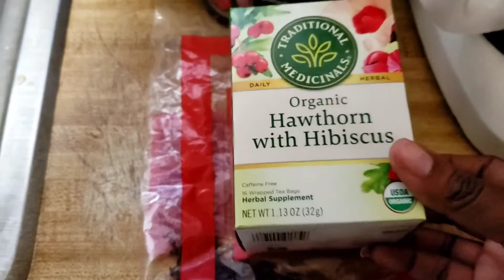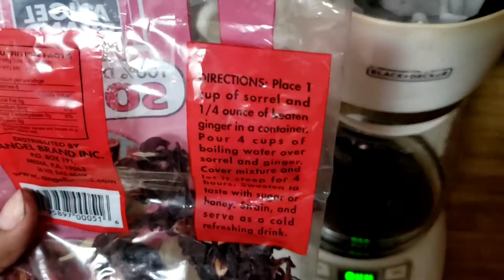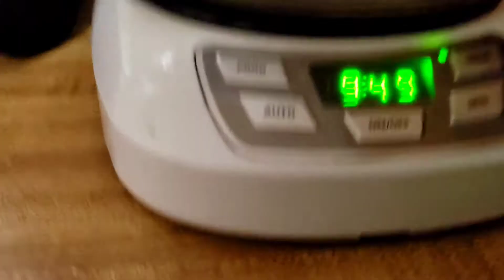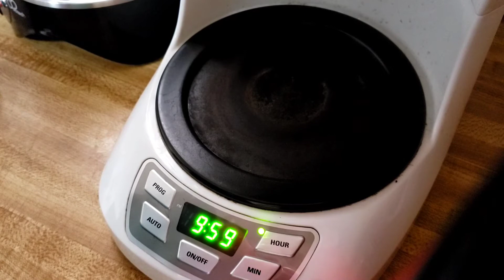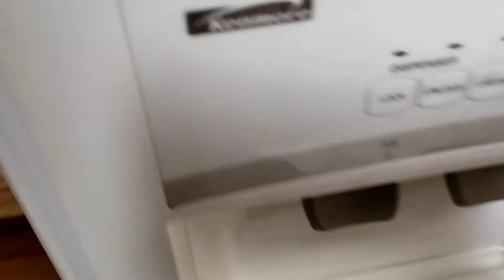Lowering Blood Pressure Naturally| No Medication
Welcome back my little Sundrops,
I have high blood pressure, my doctor wants to put me on medicine, however, after taking blood pressure meds briefly and doing research on it, I have determined that blood pressure meds are not for me. I have been utilizing the method in this video to decrease my blood pressure and it seems to be working for me. Please be reminded that I am not a doctor! You may want to consult with a physician before making any long-term medical decisions!

Please leave any video suggestions down below as well!

xo FAQ'S & CAMERA EQUIPMENT xo

Gabrielle
32 | Virginia
Samsung S9+

My name is Gabrielle, often called Gabbi or Bre and known on youtube as xo Everything  Under the Sun xo. I am not a one NICHE' YouTuber, and I hope you find something on this channel that is relatable to your lifestyle!  I hope my channel will change the way you view yourself in addition to helping you love the person that looks back at you in the mirror!

I ᶫᵒᵛᵉ all of ᵧₒᵤ
xo Everything Under the Sun xo

Gabbi| 31| VA| Christian| School Counselor| Volleyball Coach| Youth Mentor| Youtuber

xoeverythingunderthesunxo